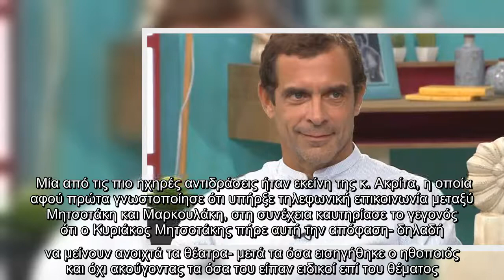«Ήμουν απρόσεκτος, το παραδέχομαι»: Τι είπε ο Κωνσταντίνος Μαρκουλάκης για το περιβόητο τηλεφώνημα